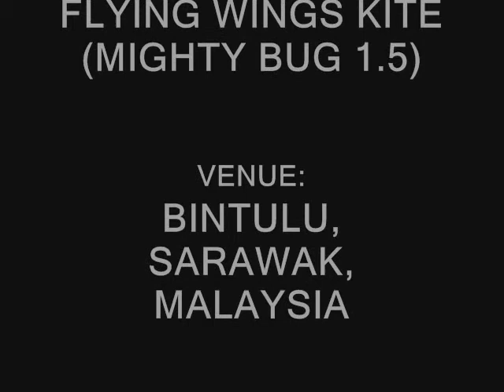BINTULU KITE FLYER - BUG ATTACK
Short video of Mighty Bug 1.5 performed simple move.. anybody.. have any special move or trick on Mighty Bug, please share with me..